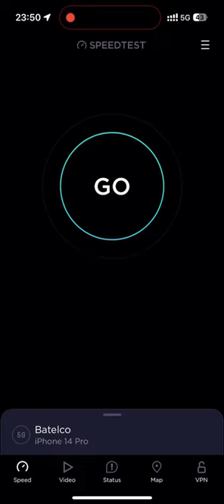Batelco 5G - Feb 2023